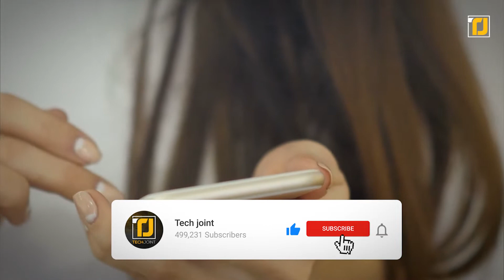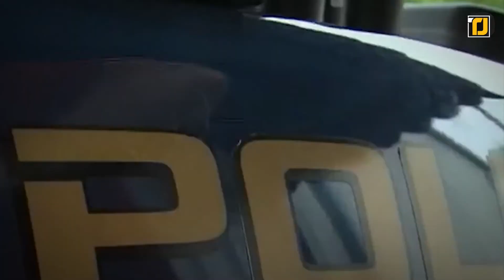10 Polizei-Erfindungen, um jeden Raser zu stoppen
Heute präsentieren wir dir 10 Polizeierfindungen, die jedes rasende Fahrzeug stoppen. Bleib lieber bis Nummer 1 dran, denn diese Polizeistoßstange wird dich umhauen. Was ist los, liebe Tech-Köpfe und willkommen zu einer weiteren Folge von TechJoint! Du hast wahrscheinlich schon epische Autounfälle in Filmen gesehen. Sie sind aufregend anzuschauen, aber im echten Leben können sie ziemlich gefährlich sein. Zum Glück hat die Polizei clevere Methoden, um mit Tätern umzugehen, die versuchen, in ihren schicken oder gestohlenen Autos zu flüchten.

10. Portable Vehicle Arresting Barrier
9. Crook hook
8. RF Safe-Stop
7. X-Net
6. Elkosta wedge barrier
5. Retractable Spike stripe
4. Heald HT1 Raptor
3. Modular Vehicle Barrier
2. StarChase
1. Police Bumper’s Grappler